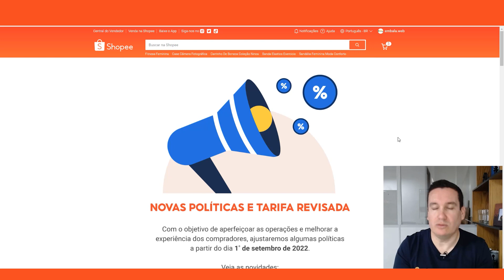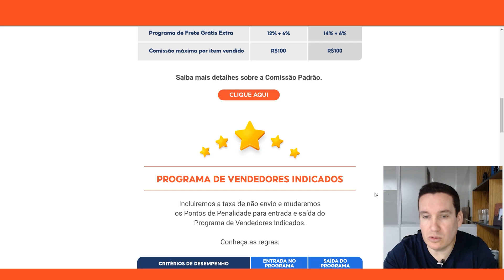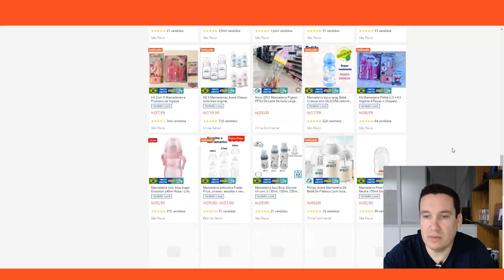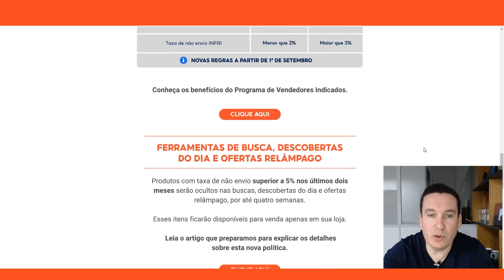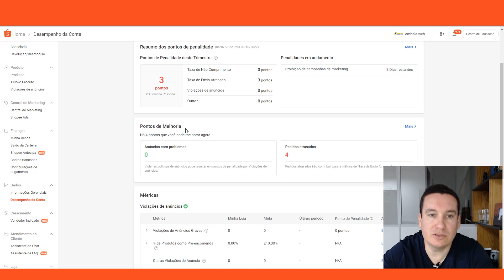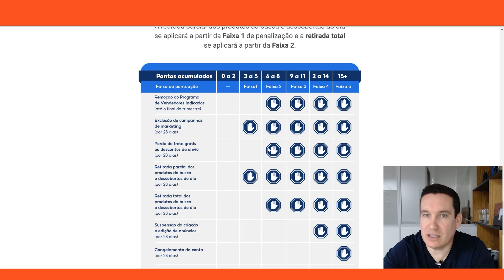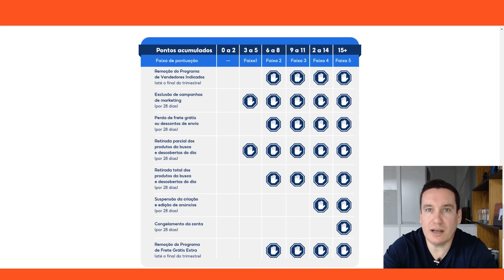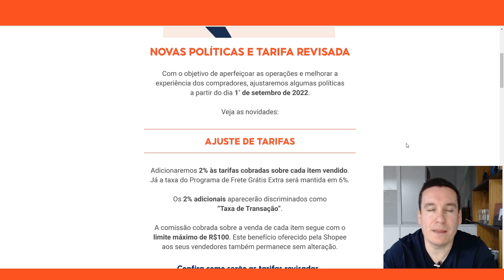ATENÇÃO NOVAS TAXAS PARA VENDER NA SHOPEE 2022!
Como já previsto por Gilmar Theobald, a Shopee está realizando mudanças para começar a cobrar uma comissão maior dos vendedores, e isso pode prejudicar alguns vendedores que não estão preparados para perder uma certa porcentagem do seu lucro!

Confira o vídeo e entenda melhor sobre o assunto!

SERVIÇOS QUE RECOMENDAMOS:

🛠️Melhor Hub de Integração para Marketplaces, Lojas Virtuais e ERPs: Lojahub